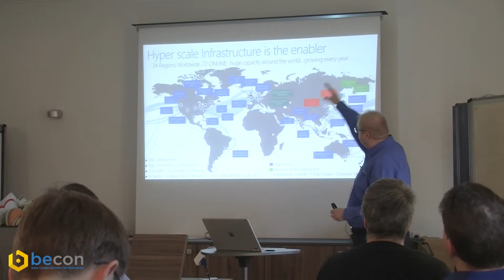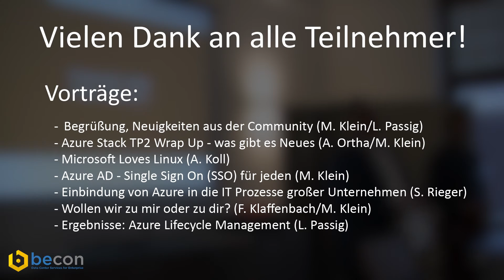Aftermovie Microsoft Spring Event 2017 in Fulda | becon GmbH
Das Microsoft Spring Event 2017 in Fulda war ein voller Erfolg. Gerne können Sie sich auch die Vorträge auf YouTube anschauen.